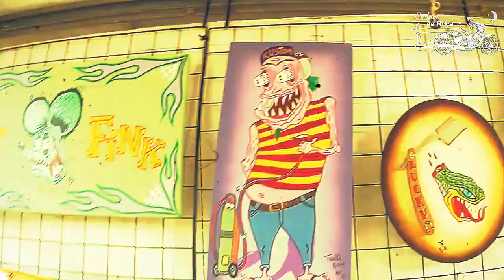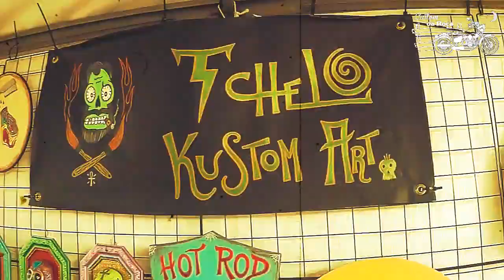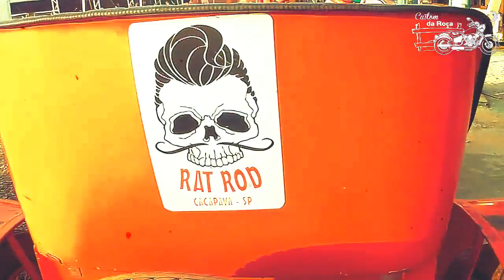ARENA HOT ROD CAÇAPAVA 2019 - YAMAHA DRAG STAR 650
ESTIVEMOS NO ARENA HOT ROD PRESTIGIANDO E FORTALECENDO A CENA DA KULTURA KUSTOM BRASILEIRA.

KUSTOM KULTURE - FUCK THE FACTORY, KUSTOMIZE !